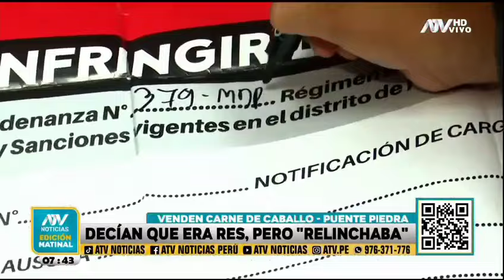operativo mercado de Huamantanga Puente piedra Perú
Video de Edin Iberico Rojas